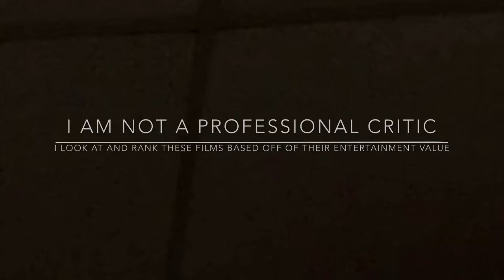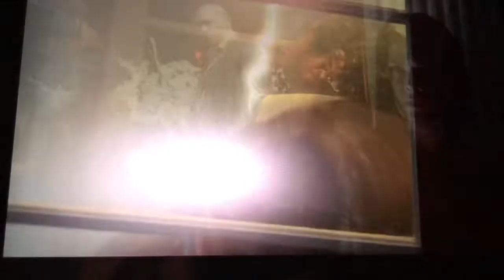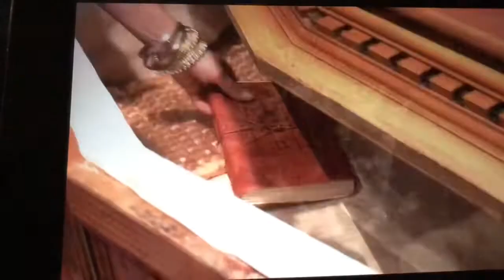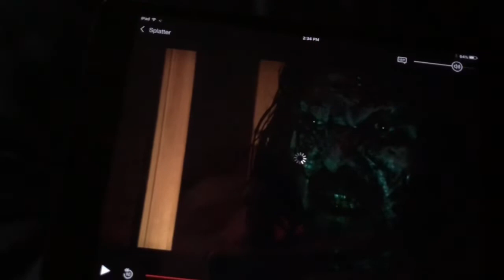THE WORST MOVIE ON NETFLIX?! - SPLATTER (feat. Corey Feldman)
THE WORST OF NETFLIX RANKINGS:
Splatter: 3.669/10
Creep: 3.745/10

CHANNEL TWITTER: @Poridgeboy